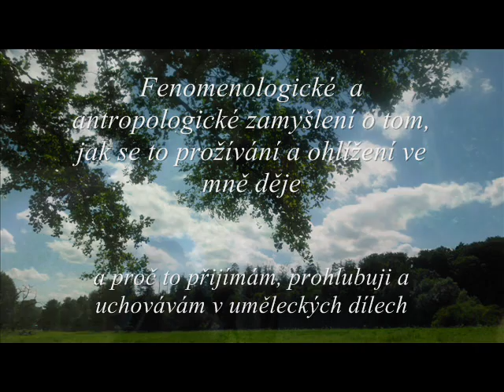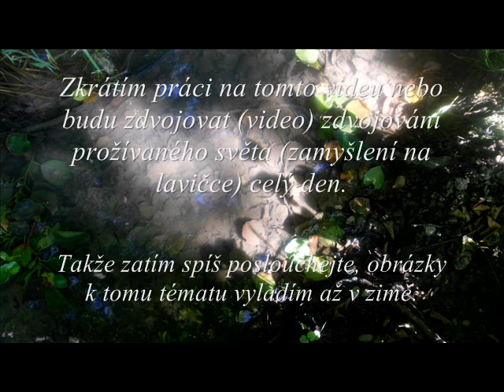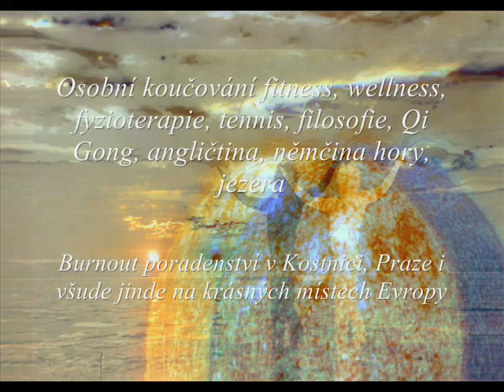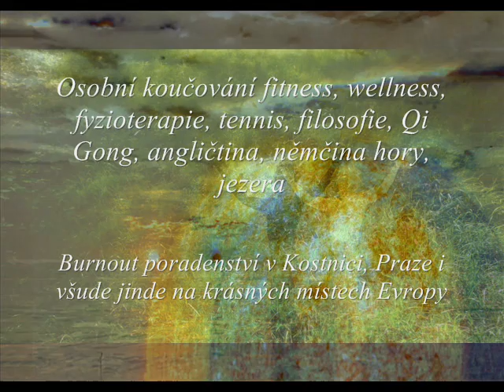Zdvojování světa - Reflexivní vědomí v meditaci a v estetickém prožíváni - 17 7 12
Reflexivní vědomí v meditaci a v estetickém prožíváni

Srovnání fenomenálních kvalit meditace/koncentrace a estetického prožitku
 a zamyšlení nad jejich antropologickou funkcí